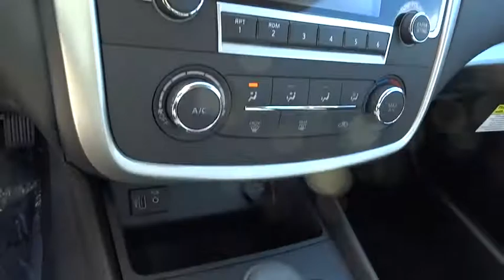2017 Nissan Altima San Bernardino, Fontana, Riverside, Palm Springs, Inland Empire, CA 36923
2017 Nissan Altima
2017 Nissan Altima 2.5 SR - Stock#: 36923 - VIN#: 1N4AL3AP1HC494135

The 2017 Nissan Altima is a car that must be experienced. Its dramatic curves, gorgeously sculpted steel and wide stance adds up to form a car that is exciting to drive, extremely aerodynamic, and slices through the air with ease. Nissan gives you seven tempting Altima trims to choose from starting with the base 2.5 all the way up to the top-of-the-line 3.5 SL. The 2.5 models all share a 2.5-Liter 4-Cylinder engine with 179hp that gets up to an EPA estimated 27 MPG City and 39 MPG Hwy. The 3.5 Models on the other hand deliver a thrilling 270hp from a more powerful 3.5-Liter V6, and get an EPA estimated 32 MPG highway. All models come standard equipped with the amazing Xtronic CVT transmission. Inside the Altima, the cabin is spacious, modern and notably upscale with high-end materials and soft lines. For comfort, Nissan developed extremely comfortable front seats that are not only supportive, their cushions also flex in accordance with your pressure points, to help reduce fatigue while driving. Not to be overlooked is the Advanced Drive-Assist Display between the speedometer and tachometer. Depending on the trim level and how your Altima is equipped, the display can show you such things as caller ID, turn-by-turn navigation, low tire pressure alerts, and lane departure warnings directly in front of you reducing the time you have to look away. SV and SL trims have the option of purchasing the available Technology Package. It gives you Lane Departure Warning, Blind Spot Warning and Moving Object Detection, as well as the Nissan Navigation System with voice recognition and a 7-inch touchscreen monitor. For Safety, all Altimas come with Anti-lock brakes, Traction Control, Zone Body construction, and 6 airbags.